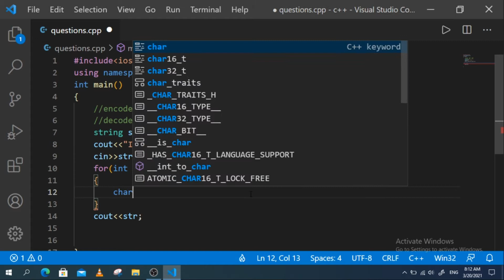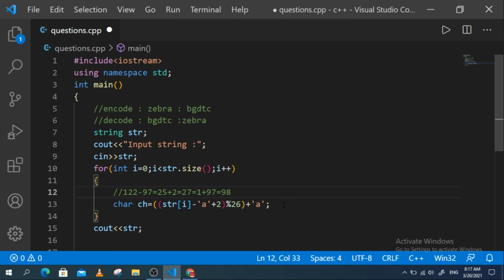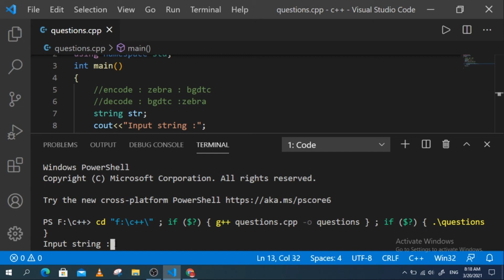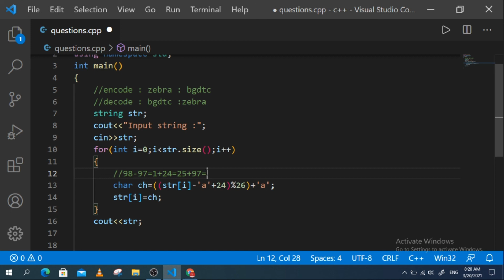Encrypt and Decrypt the String in c++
Encrypt the String in c++ and Decrypt The string in c++
Encrypt and Decrypt the Text in c++
Encryption & Decryption Explained in C++